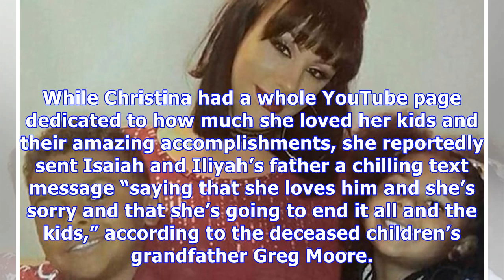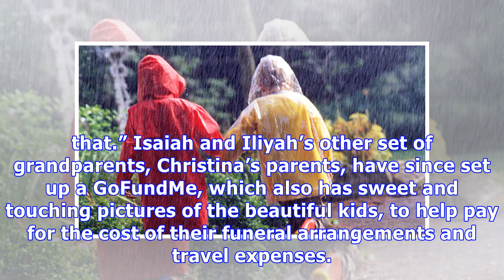Carolina Panthers Employee & Mom, 37, Kills Her Beautiful Kids, 7 & 3, Before Jumping Off Bridge